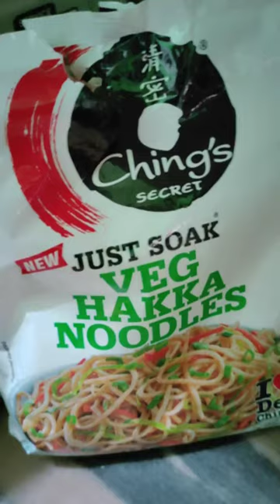Hakka veg noodles at home|chings secret